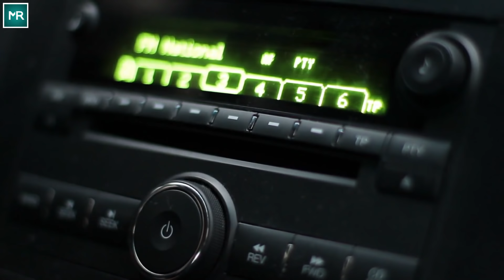Man Discovers Treasure From WW ii Buried In The Middle Of A Russian Forest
Scientists have discovered an innumerable amount of fossils and artifacts that were hidden beneath the surface of our planet. Yet there are millions of undiscovered things that are still hidden somewhere in the depths of this Earth. Many times these hidden treasures turn out to be worth fortunes. This fact is known by all and there are many examples of aspirant treasure hunters who go searching for buried treasures. Coincidentally, the people who stumble upon such treasures have no intention of finding it.

Such was the case of Adam, 32, who went on a hiking trip for the weekend with a bunch of friends. It was supposed to be just a fun outing to give his mind some break from the usual mess in his life. However, things took a drastic turn when the group of friends lost their way in the woods. While searching for their way out, the trio stumbled upon something buried in the forest and what they discovered underneath the ground left them stunned to their very core.